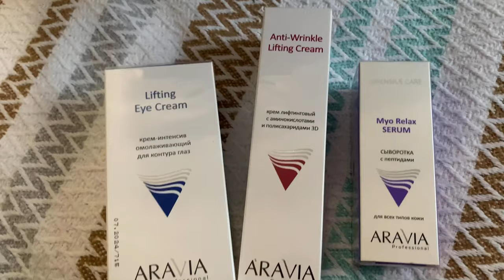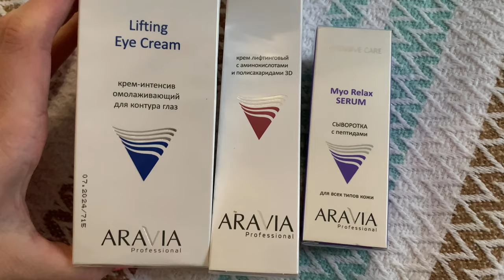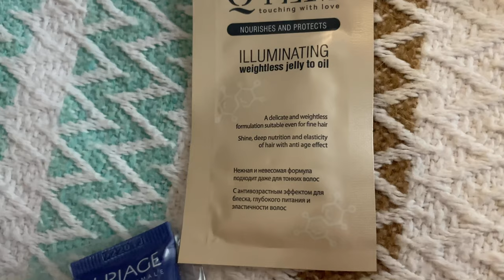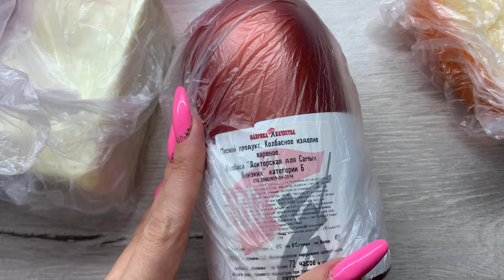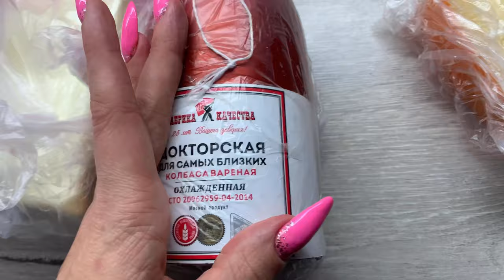Влог/Новая сковородка/Покупки/Мясные/Косметика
Сыворотка с пептидами Myo Relax-Serum, 50 мл (Aravia Professional, Уход за лицом)
Крем лифтинговый с аминокислотами и полисахаридами 3D Anti-Wrinkle Lifting Cream, 100 мл (Aravia Professional, Уход за лицом)
Previous
Крем-интенсив омолаживающий для контура глаз Lifting Eye Cream, 50 мл (Aravia Professional, Уход за лицом)
Кондиционер для гладкости волос, 300 мл (Ollin Professional, Curl & Smooth Hair)
Шампунь баланс от корней до кончиков, 250 мл (Ollin Professional, BioNika)
Масло для волос, 50 мл (Ollin Professional, Perfect Hair)